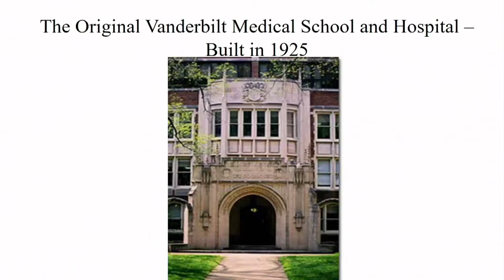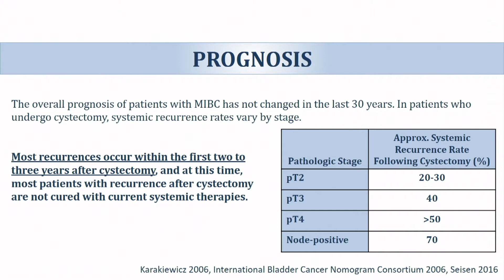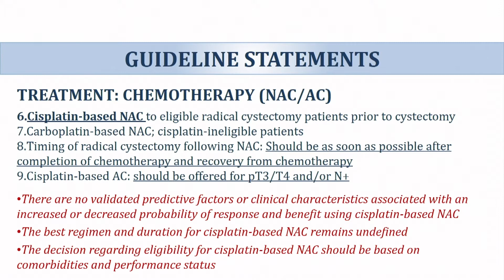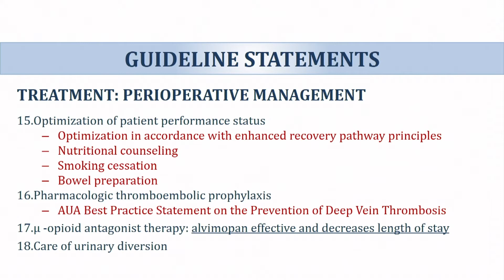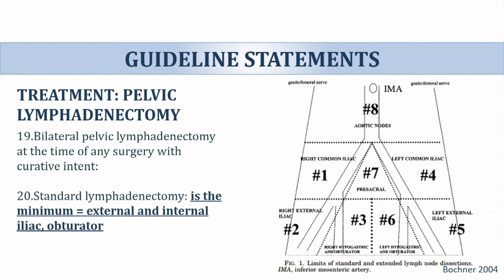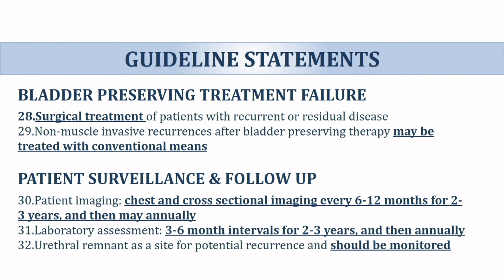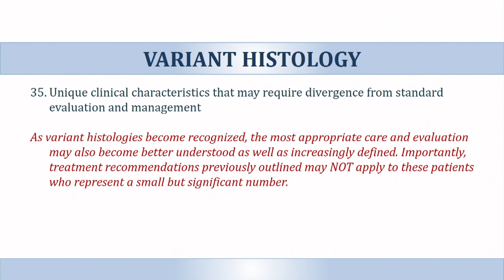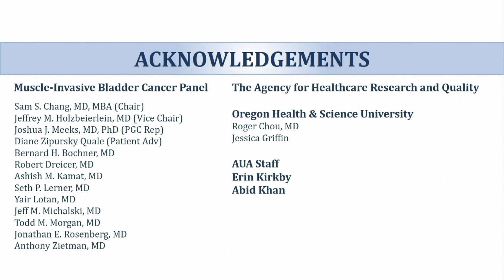Muscle Invasive Bladder Cancer Guidelines Review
Sam Chang, MD, who has served as chair of the American Urological Association (AUA) guidelines panel for non-muscle invasive bladder cancer (NMIBC) and muscle invasive bladder cancer (MIBC), provides an overview of updated non-metastatic MIBC treatment guidelines, including a comprehensive treatment algorithm. He also discusses directions of future research for the disease.